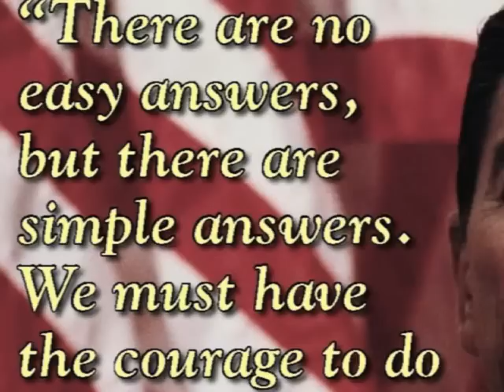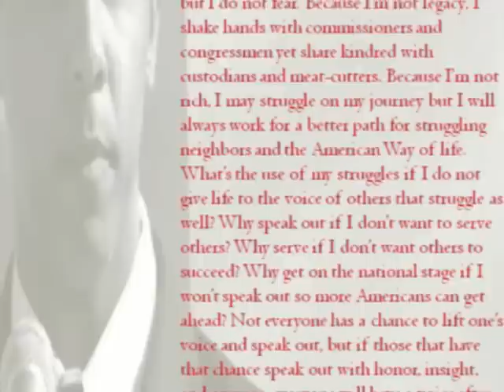Lenny McAllister speech (Peoria, IL - April 17 2012)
Conservative commentator, author and activist Lenny McAllister (Politic365.com, LMGILIVE.com, CNN Regular) appearing in downstate Illinois for a 2012 rally. McAllister uses the opportunity to further shape the focus and intent of grassroots activists heading towards November 2012 and beyond.